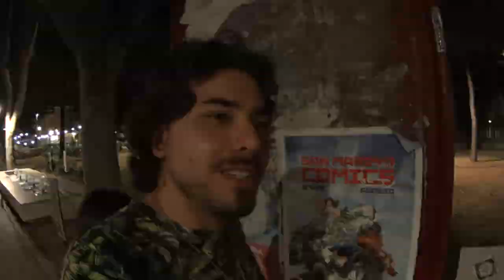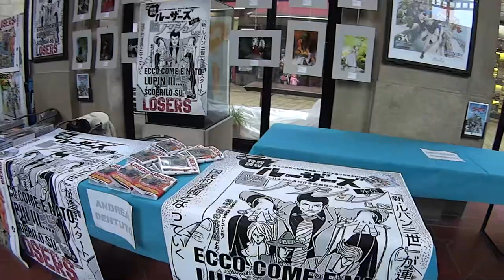Abbiamo Incontrato Lupin III a San Marino Comics 2021 [Vacanze a Rimini 2021] - VlogInsieme #16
HI HI People of Youtube! Non ho idea del perchè abbia procrastinato così tanto per fare uscire questo video, ma ecco il proseguimento della nostra vacanza a Rimini nel 2021. Dopo aver scoperto che ci sarebbe stata una fiera a San Marino, abbiamo deciso di prendere il pullman e salire fino in cima e visitare la fiera per la prima volta, facendo una conoscenza inaspettata!